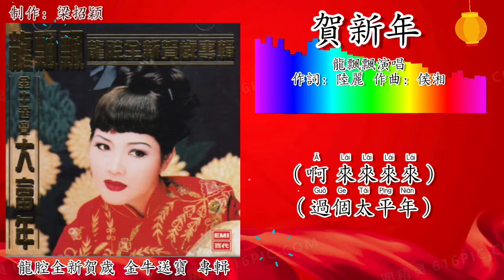新年歌 CNY Song 贺新年-龙飘飘 Long Piao Piao 演唱（拼音歌词版）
1996年 龍腔全新賀歲 金牛送寶大富年 專輯
出版公司：百代唱片 EMI Music（馬）

“賀新年”
作詞：陸麗（嚴折西）
作曲：侯湘（李厚襄）
原唱：張帆

賀新年 祝新年 新年哪 年連年
爆竹聲聲催的響幼年
歲月悠悠光陰如箭
回首往事如煙痛苦辛酸
寄往從今萬事如願
願大家都過個太平年